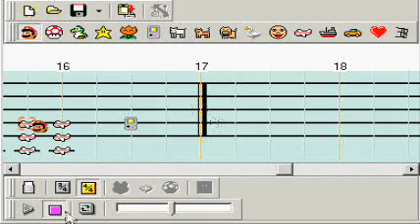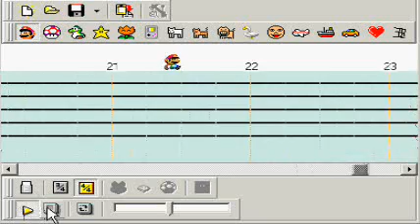Meet James Ensor by TMBG in Mario Paint ummm.... Sequencer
This is a test video I made a while back to see how well I can make music in Mario Paint Sequencer, which is almost exactly like the original Mario Paint. Please excuse the pauses, MPS doesn't have a fancy arranger/looper option (or whatever the new MPC has).